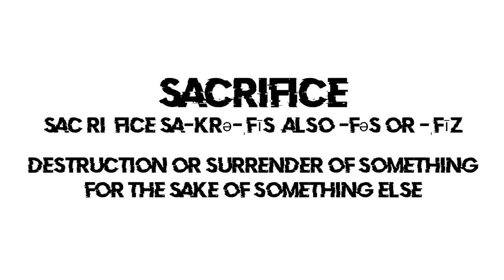[EBW SUNDAY NIGHT SACRIFICE EP. 6] The Mecca’s Night Of Appreciation Night III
The Mecca of Backyard Wrestling hold yet another night of appreciation for themselves. However... it is cut short by a returning DERRICK SPEARS!!! What does Derrick have to say to Maximus, the man who stole EBW from him? Find out in this episode of Sunday Night Sacrifice!